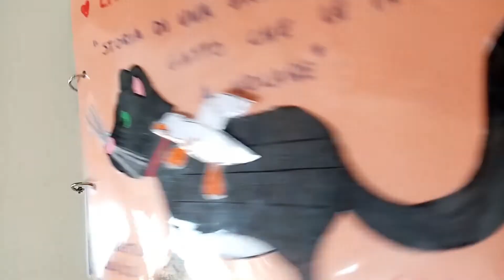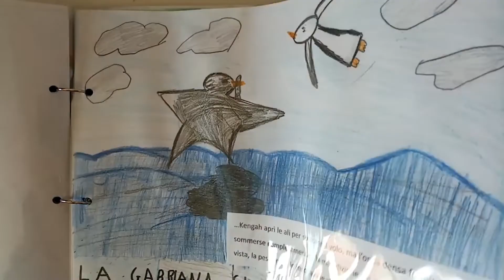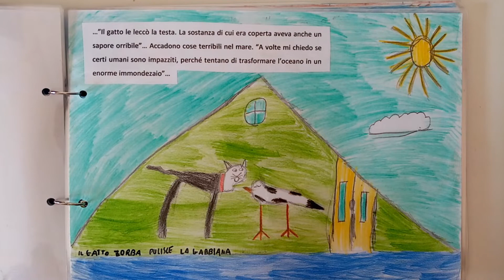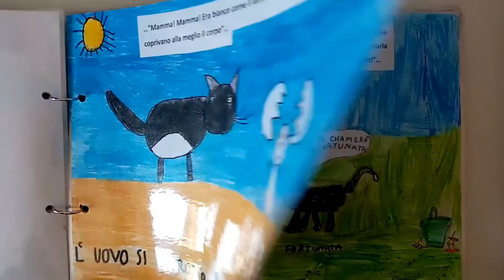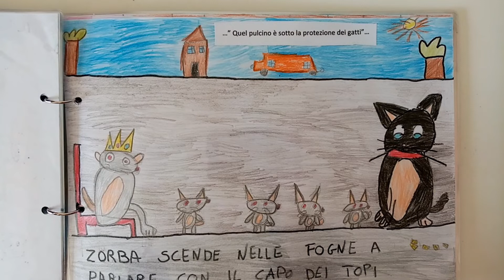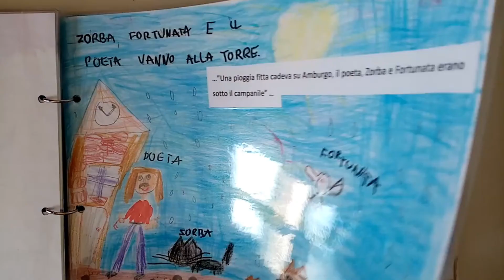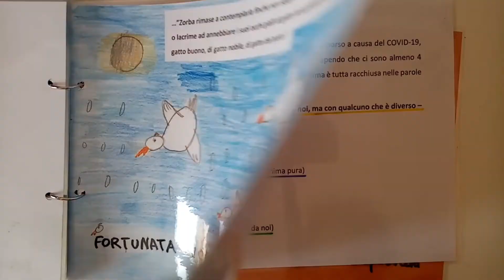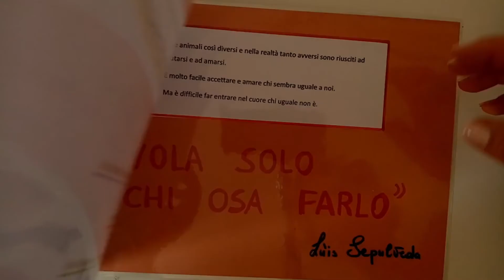Classe IIB della scuola Primaria di Popoli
Omaggio degli Alunni e degli Insegnanti della classe II B della Scuola Primaria dell’Istituto Omnicomprensivo di Popoli, a.s.2021/2022, allo scrittore cileno Luis Sepúlveda, autore di questo bellissimo racconto che I bambini hanno letto, amato, e illustrato e che, in occasione della loro visita presso la nostra bibliomediateca lo scorso 26 maggio, ci hanno donato.
È per loro e per tutti i bambini curiosi e affezionati alla gabbianella Fortunata e al gatto Zorba che le insegnò a volare, che abbiamo deciso di pubblicarlo sul nostro canale BiblioTube.
Grazie a tutti, cari bambini e cari Maestri! Non potevate farci un regalo più gradito.
Blog -  BIBLIOG: A CACCIA DI LIBRI
Catalogo online in continuo aggiornamento:
Ti aspettiamo!
per info e prenotazioni: 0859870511